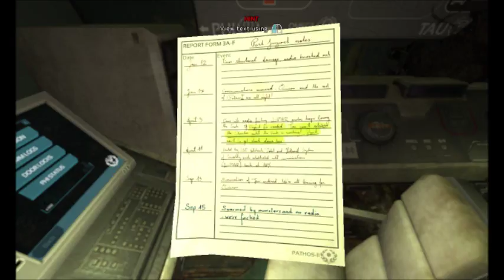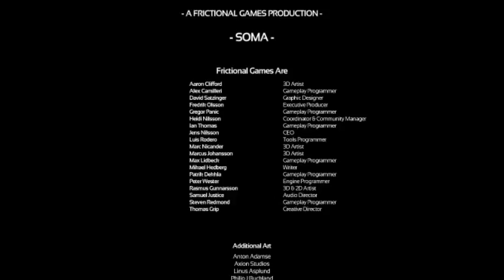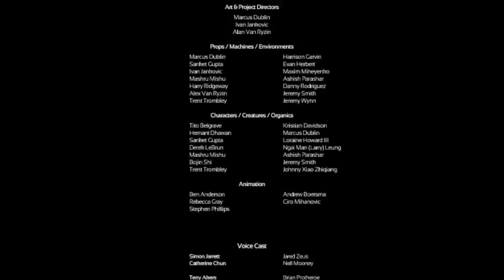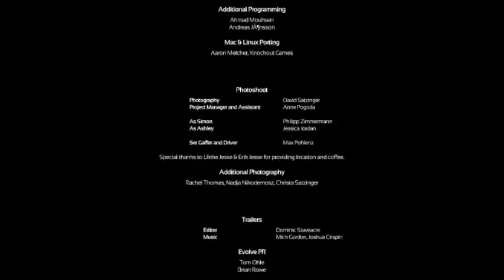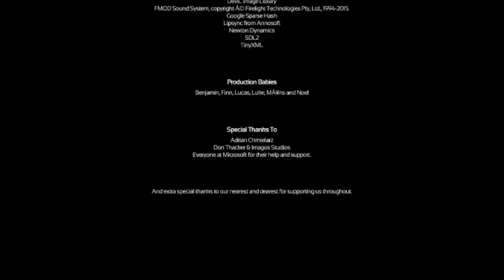SOMA (Safe Mode): The Abyss [5/5]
In this episode (that was somehow both delays and rushed, don't ask me how that happens but it did), Simon traverses the abyss, finds the ARK, has two distinct conversations (one with the last humans, one with a man who is vomiting up his own face), sacrifices an arm to the WAU, launches the ARK, and lives happily ever after.  I promise.

WARNING: this game contains mature themes (such as coarse language, nudity, gore, disturbing imagery, and themes of existentialism).  Proceed with caution.

A series of videos wherein I play through SOMA on Safe Mode.  This is one of the best sci-fi horror games ever made, and I love that they added a mode where the main focus is on the story.  So I decided that I wanted to play it for my channel as my second multi-part playthrough.  I also try to match my movements to Simon's voice, to add a little bit more immersion (and because bite me, it's fun).